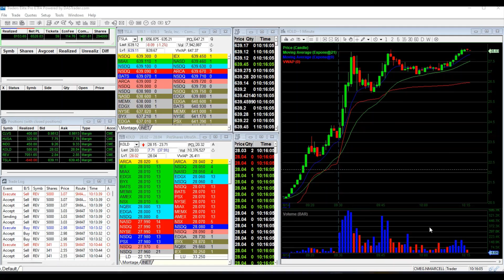DAY TRADING +$6,500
STOCKS TRADED
HUSA
CLVS
INDO
KOLD
TSLA
REV